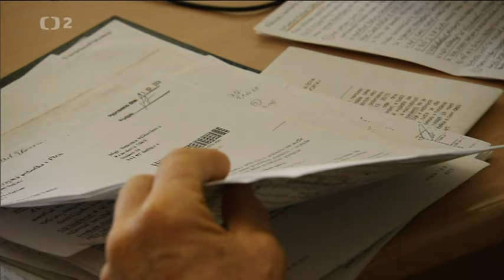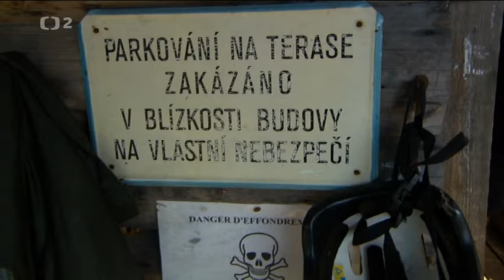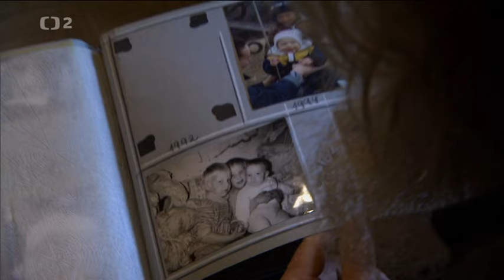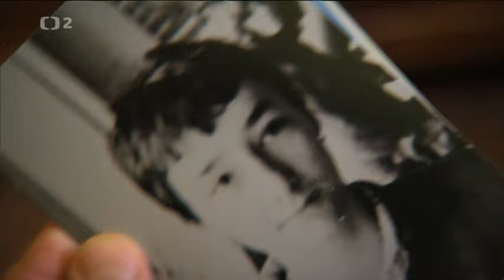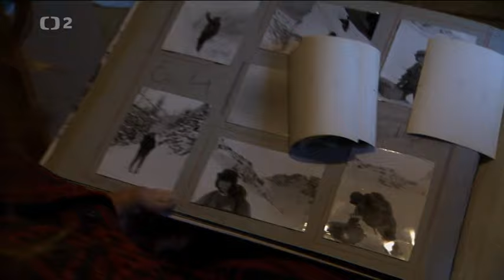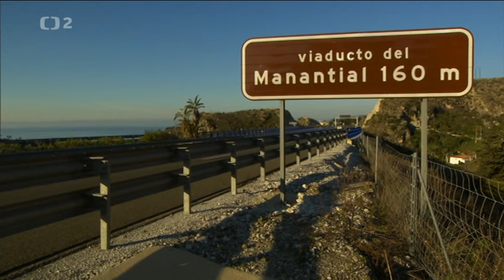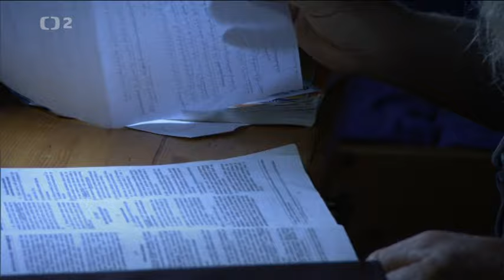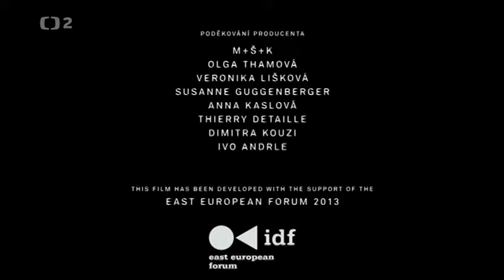Stale spolu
Dokument čt